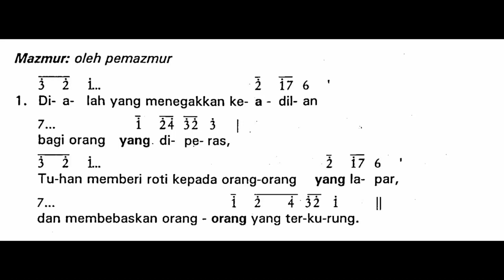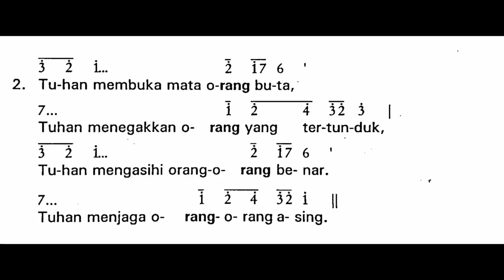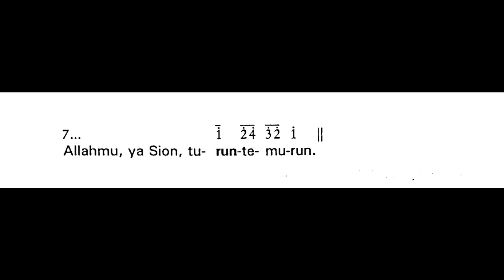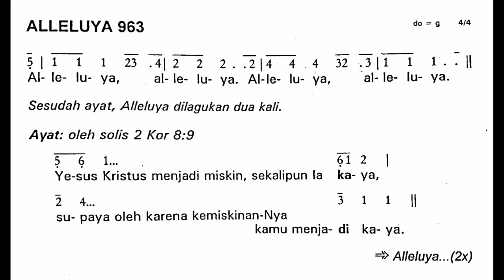[Edisi Lama] Minggu, 25 September 2022 - MINGGU BIASA XXVI (Dua Puluh Enam) - Mazmur Tanggapan